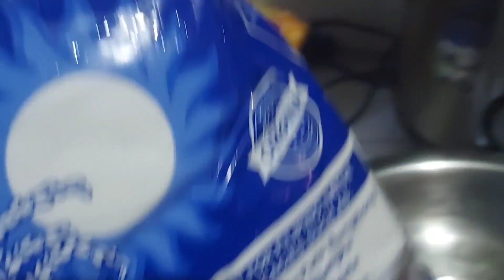KALAMAY sa Kawali || Napakadaling gawin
Napakadali pala gawin ang kalamay gamit ang kawali. Ang Kalamay ang malagkit na kakanin at masap ito panghimagas. Gawin ito na ube kalamay.

Mga Sangkap

1 pack glutinous flour
1 can condense
3 cups water plus 1 pack.cocomama or cocomilk
ube flavor

mix all

So easy to make. stir until thick and you have kalamay instant.

please support small channels to grow.

Enjoy watching mga ka Mamas!!!